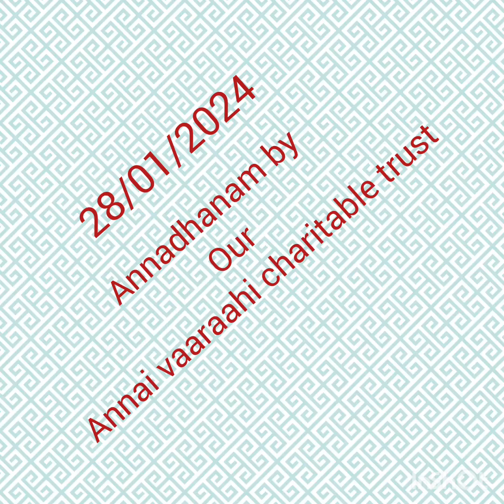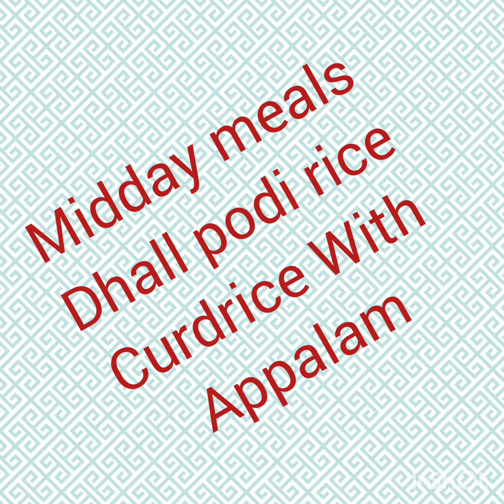28/01/24 annadhanam by our Annai vaaraahi charitable trust